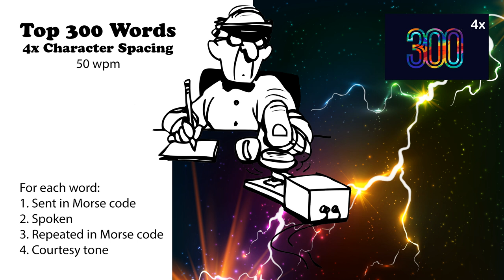4x Character Spacing - Top 300 Words - 50wpm